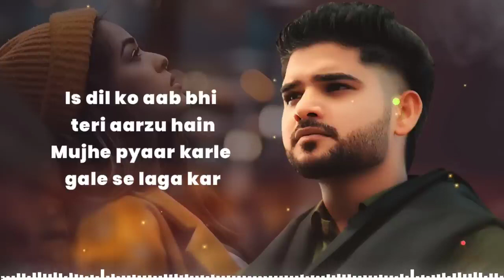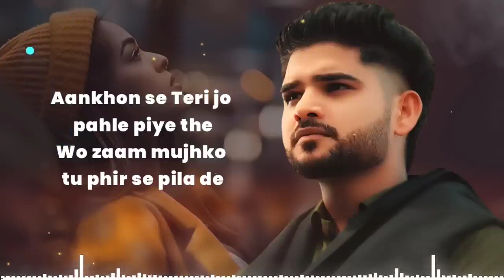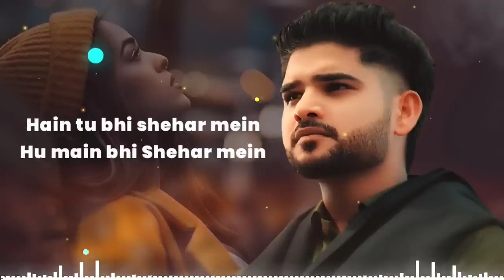Hai Tu Bhi Shehar Mein Lyrics: A Captivating Melody by Salman Ali ft. Shivin Narang & Tunisha Sharma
Detail Description:
Immerse yourself in the enchanting rhythms and emotive lyrics of "Hai Tu Bhi Shehar Mein" sung by the mesmerizing Salman Ali. This soulful track, featuring the talented Shivin Narang and Tunisha Sharma, brings to life a tale of love, longing, and the beauty found within the city's bustling streets. Vipin Patwa's musical composition and Kumaar's poetic verses add depth to this captivating melody, making it an emotional journey worth experiencing.

Chapters Duration:
Chapter 1: Introduction to the Harmonious Melody (0:00 - 1:30)
Chapter 2: Expressive Verses & Musical Interlude (1:30 - 3:30)
Chapter 3: Climactic Harmony & Soulful Closure (3:30 - 5:00)

Experience the emotional depth of "Hai Tu Bhi Shehar Mein" as it weaves an evocative narrative through music and lyrics, capturing the essence of urban romance